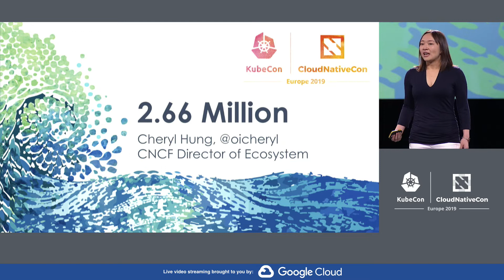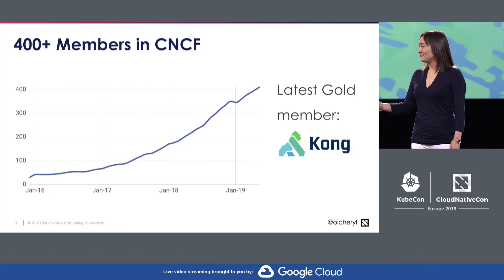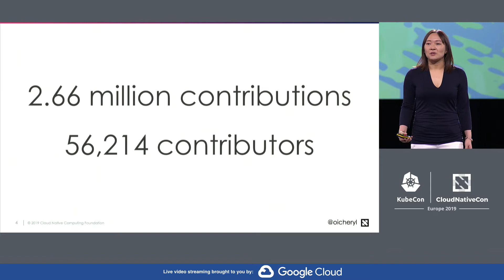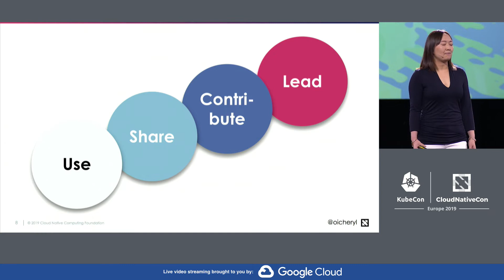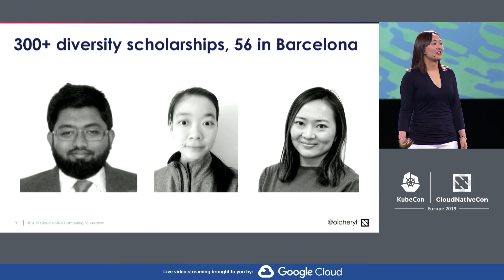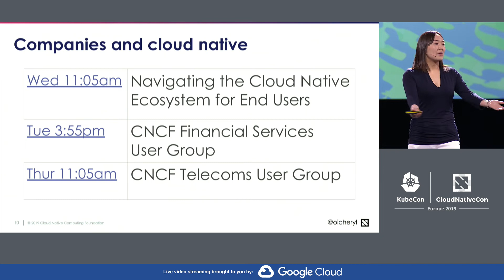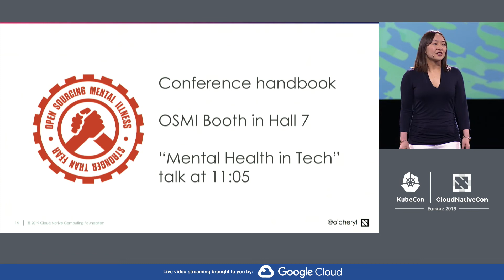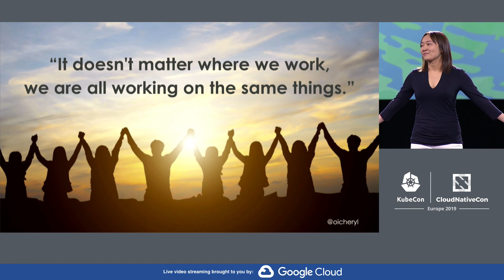Keynote: 2.66 Million - Cheryl Hung, Director of Ecosystem, Cloud Native Computing Foundation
Over the last 4 years, Kubernetes has redefined what it means to run software. It empowers people to do more than they could do before - to ship faster, to use less resources, to understand the behaviour of thousands of applications running on tens of thousands of machines. Now the CNCF is home to 36 projects, and growing. Cheryl will share some initiatives from the CNCF to ensure a happy and healthy community.